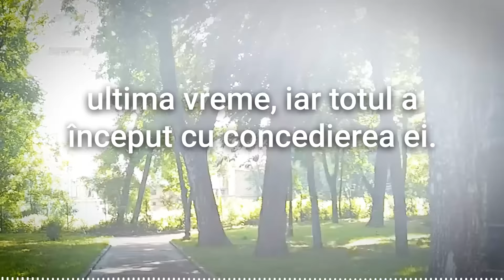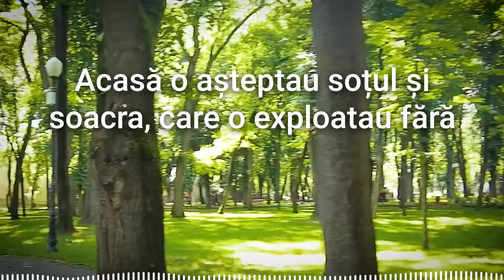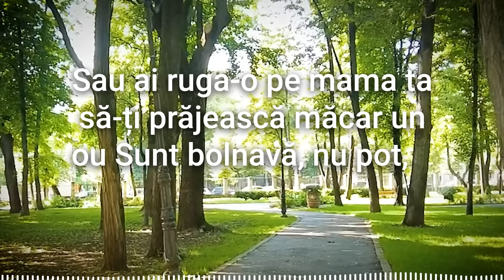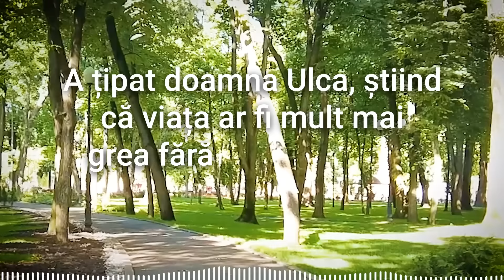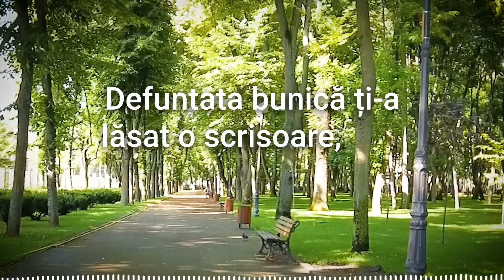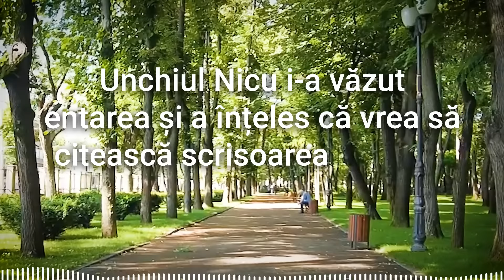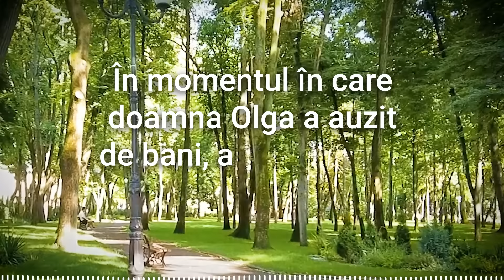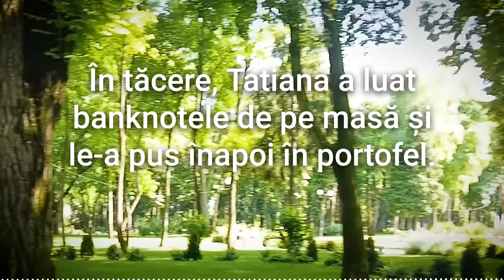Placă la Cocioaba pe care Ţi-a Lăsat-o Bunica, Urla Soacra, Dar când i-a văzut ce Casa Moștenită...